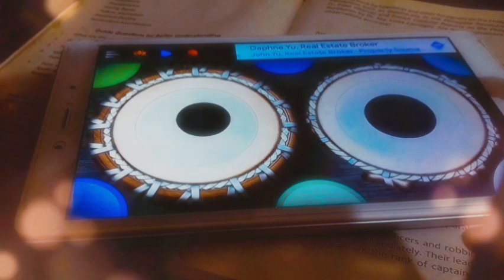Anile, Anile... Va, Va, Va with Fritz Belchez featuring a Virtual Tabla!